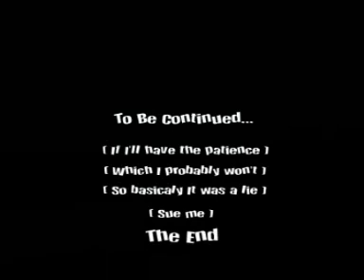Oz Adi: Googa my beloved dog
a tribute to my beloved female dog, who was
put to sleep due, to an Edisson disease.
*THIS IS NOT HER* IT's a MALE DOG...